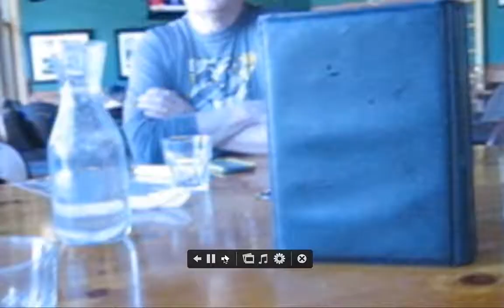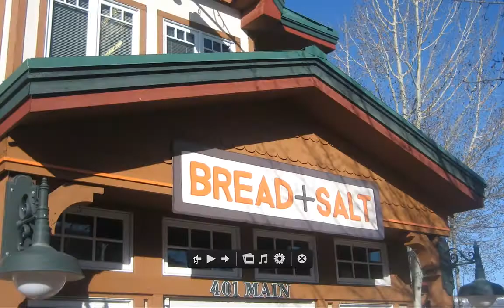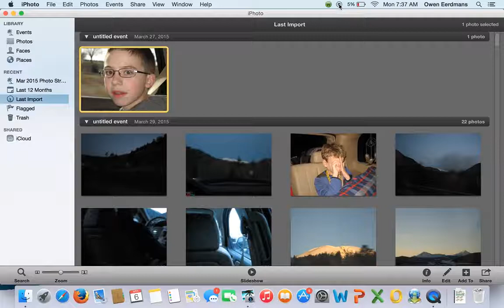Owen in Colorado